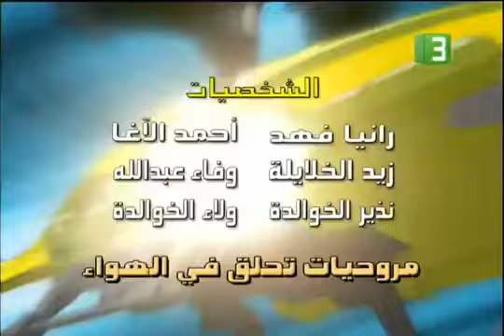ابطال المروحيات بالعربية